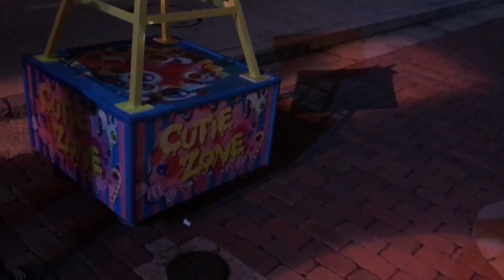【USJハロウィン2018】ホラーナイト始まる瞬間！ゾンビのキレキレダンス！サーカスゾーンとパイレーツゾーン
ユニバーサル・スタジオ・ジャパンのハロウィンは毎年楽しみにしています！今年は大人ハロウィンということでオシャレでパリピなゾンビが沢山いました！
今回は18時のホラーナイト開始の瞬間に立ち会えました！！ゾンビと記念撮影もさせてもらえました☆
次はキューティゾンビやジュラシックワールドの方にも行ってみたいなぁ☆
ホテルアルバート以外のアトラクションも全制覇したのでまたアップします！